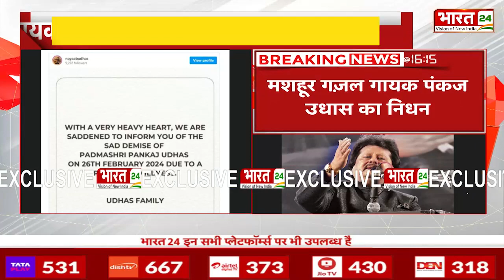Pankaj Udhas Death: गजल गायक पंकज उधास चारण का निधन, लंबी बीमारी से जूझ रहे थे सिंगर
Pankaj Udhas Death: Ghazal singer Pankaj Udhas Charan passed away, the singer was suffering from a long illness.

Anchor Name : Poprnima Mishra , Shikha Thakur , Priya Mishra , Ayush Sooryavanshi | Show Name : News | Time : 04: 30 PM | Date :26/02/2024 |